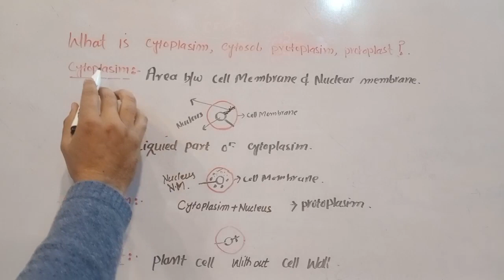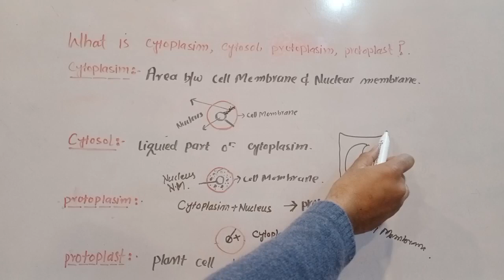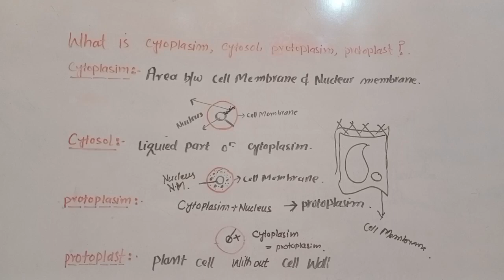deffrence between cytoplasm and cytosol and protoplasm etc .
deffrence between cytoplasm and cytosol and protoplasm etc | Pashtolecture | Biology with ijaz khan